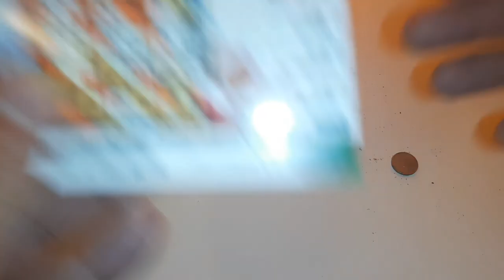Билет Думи за Суми.Спорт Тото